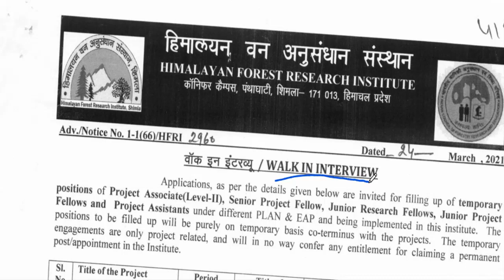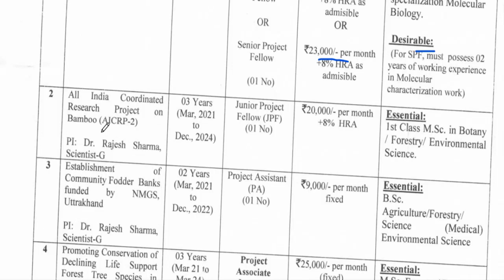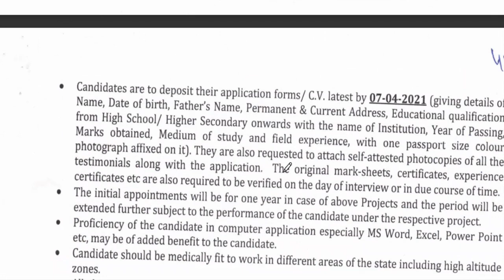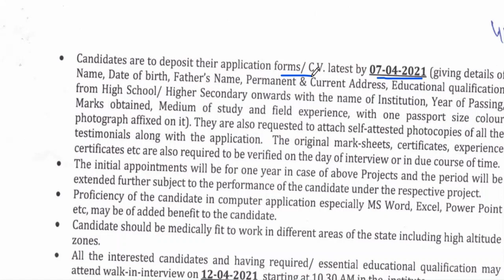HFRI Shimla Recruitment 2021 | Age, Eligibility, Qualification | Apply Now